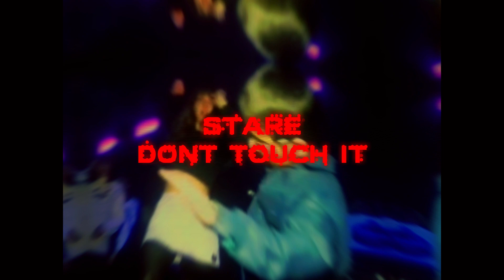Odetari - LOOK DONT TOUCH (Bass boosted)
this is a bass boosted version of the song.